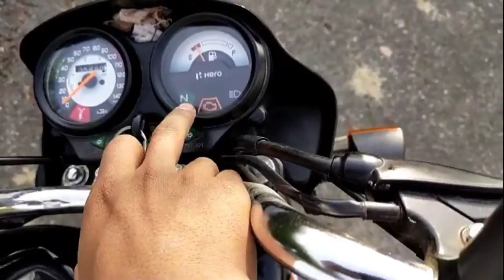New Hero Splendor Plus Bs6 2021 /review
The price of Hero Splendor Plus starts at Rs. 64,850 and goes upto Rs. 70,710. Hero Splendor Plus is offered in 5 variants - Splendor Plus Kick with Alloy Wheel, Splendor Plus Self with Alloy Wheel and the top variant Splendor Plus 100 Million Edition which comes at a price tag of Rs.